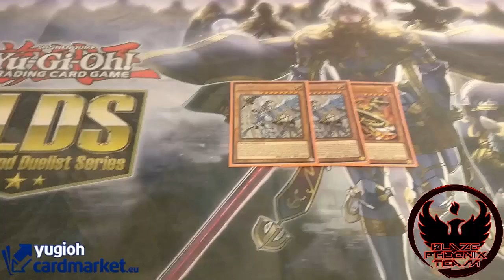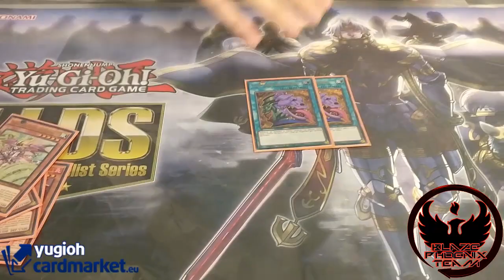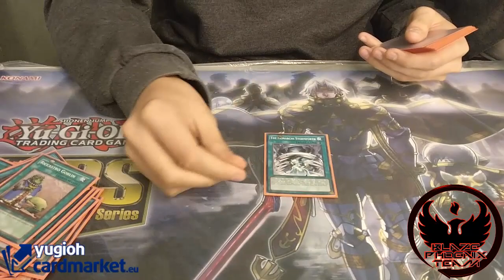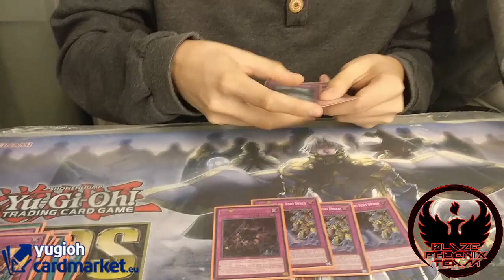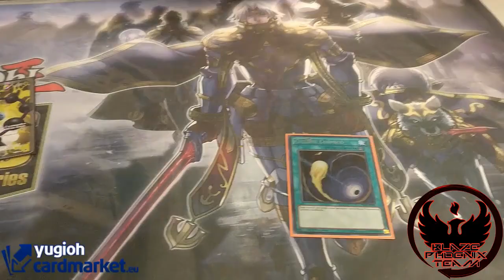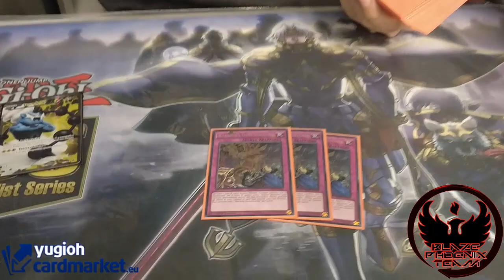1st Place LLDS Ancona - True Draco (w/Erupt)